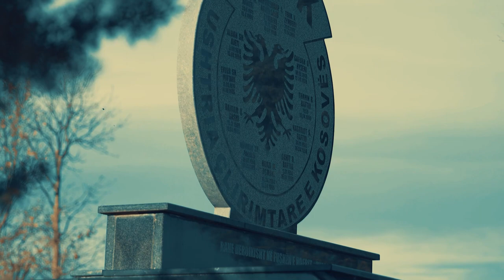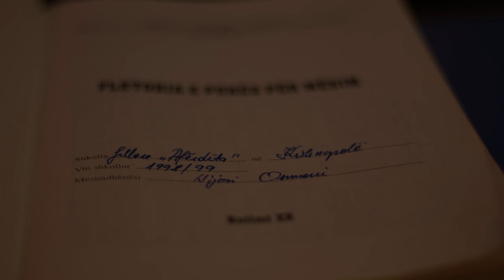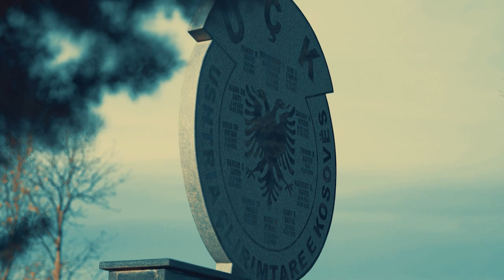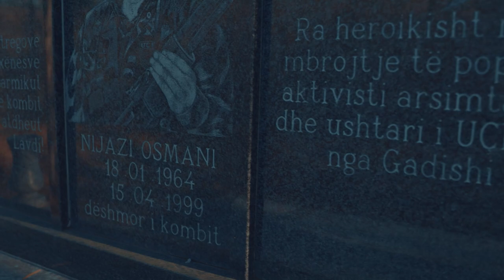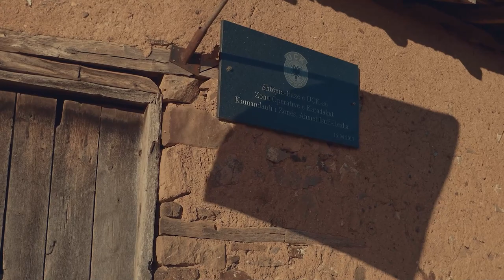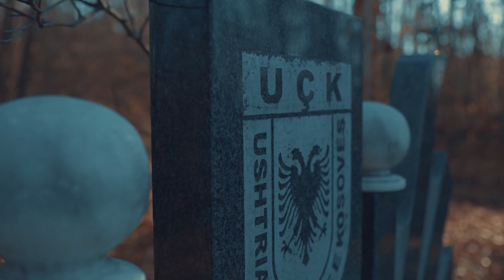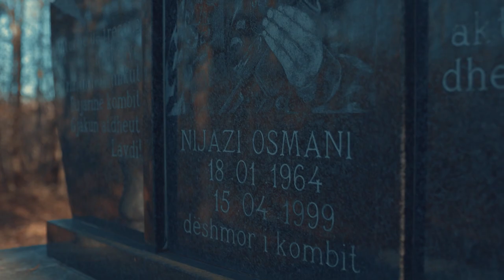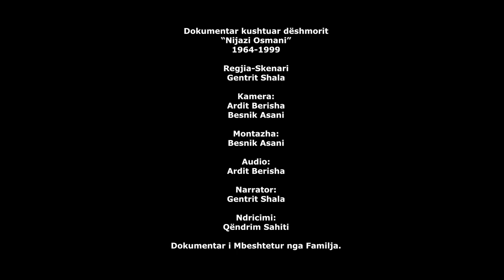Dokumentari - NIJAZI OSMANI